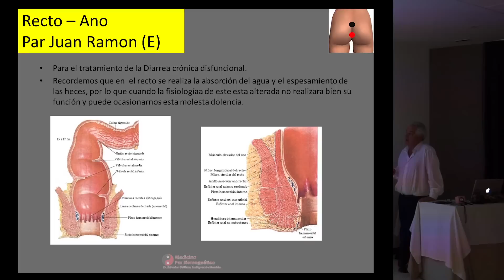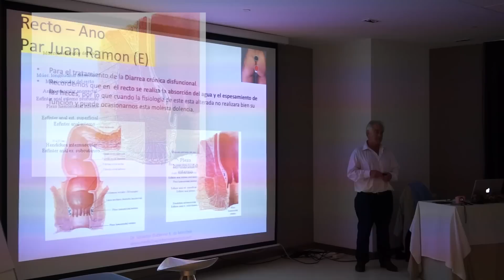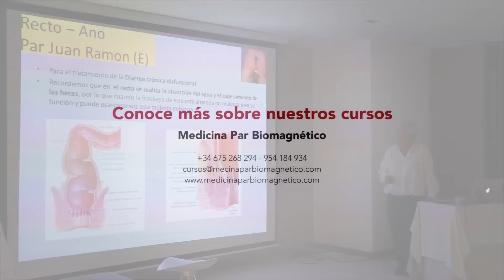PAR RECTO-ANO (PAR ESPECIAL). FRAGMENTO CURSO DR. SALVADOR GUTIERREZ.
Seguimos con nuestra sección "Descubriendo el Par Biomagnético" en esta ocasión el Dr. Salvador Gutierrez Rodríguez de Móndelo explica un par Especial; Par Recto-Ano
“El Par Biomagnético identifica las primeras alteraciones físicas que se originan y que condicionan la aparición de microorganismos patógenos o disfunciones orgánicas causantes de todas las enfermedades. Es la única medicina que atiende a las enfermedades en su etiología; es decir, en su causa original, explicándonos tanto el origen como el desarrollo posterior de la enfermedad. Una vez identificadas estas alteraciones se pasa directamente a corregirlas mediante la normalización del Ph de las zonas afectadas con campos magnéticos opuestos de más de 1.000 Gauss.”
Si lo deseas puedes contactar con nosotros en: